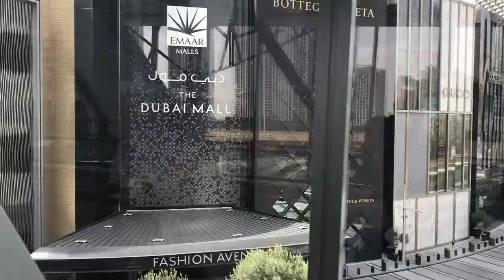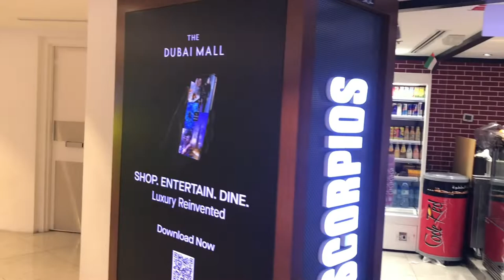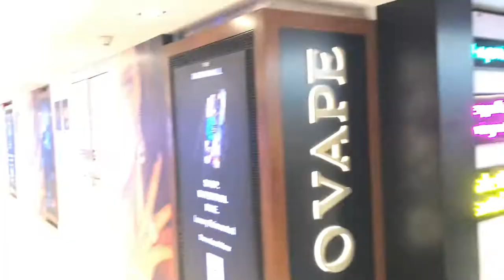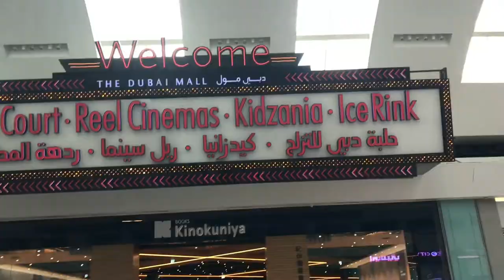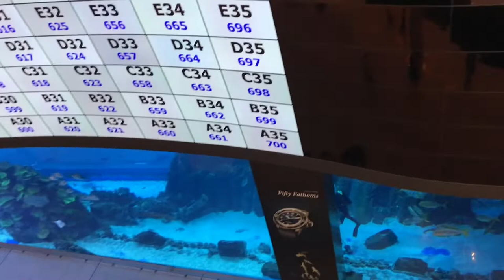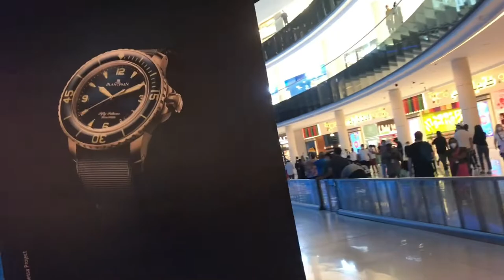The Dubai Mall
At the Heart of it All

The Dubai Mall, situated at the heart of it all in Downtown Dubai, is the most visited retail and lifestyle destination in the world - welcoming over 100 million visitors every year.

A mall like no other, The Dubai Mall has more than 1,200 retail outlets, including two anchor department stores, Galeries Lafayette and Bloomingdale's, along with over 200 international dining experiences and a wide range of entertainment and leisure attractions for families to enjoy.

Fashion Avenue

Explore more than 150 luxury shopping and dining experiences at Fashion Avenue. With inspired architecture, captivating art and stylish interiors, Fashion Avenue is the home of luxury in the Middle East.

Browse flagship stores and exclusive concepts and products, while enjoying personalized 5-star service from the moment you arrive, including a VIP valet service, Shop & Drop with delivery, an in-mall chauffeur service, and much more.

Take a break or finish off your shopping spree by indulging in a premium dining experience at Fashion Avenue, with an exceptional blend of culinary concepts offering the finest flavors.

Souk Al Bahar

A vibrant Arabesque marketplace situated alongside The Dubai Mall in the heart of Downtown Dubai - Souk Al Bahar, the sailor's market, effortlessly blends the classic with the contemporary to offer residents and tourists alike an enthralling array of shopping, entertainment and dining experiences. Featuring over 100 shops and 22 restaurants, cafés and lounges, the Souk provides the perfect vantage point to take in amazing views of Burj Khalifa and The Dubai Fountain.

Souk Al Bahar is also home to Time Out Market Dubai, a culinary hotspot featuring 17 fantastic local chefs and restaurateurs hand-picked by the Time Out Dubai editors to be the best in the city.

Dive into an amazing aquatic world at Dubai Aquarium & Underwater Zoo - home to thousands of aquatic animals, over 140 marine species and a 270-degree walk-through tunnel. Located within The Dubai Mall, Dubai Aquarium & Underwater Zoo features a 10-litre tank containing more than 400 Sharks and Rays, including Sand Tiger Sharks, Giant Groupers and a wide array of amazing marine life. With a host of carefully curated, immersive experiences to choose from, a spectacular aquatic adventure awaits for friends, families and everyone in between.

Endless Family Fun, Entertainment & Hospitality

Find fun, games and adventure for all the family at every turn in The Dubai Mall. Zoom past Burj Khalifa on an open-air track at EKart Zabeel, before discovering unique virtual and augmented reality experiences at VR Park, a first-of-its-kind attraction for the Middle East. For children aged 2 to 16 years, there's KidZania®, the ultimate children's edutainment destination, where learning and entertainment combine.

And the fun doesn't stop there! Head to Reel Cinemas at The Dubai Mall and watch all the latest blockbusters, as you enjoy cinema as it should be. Athletes and enthusiasts can head to Zabeel Sports District, the multi-sports complex located on the rooftop of The Dubai Mall Zabeel, offering a range of sports and great views.

For those who wish to stay at the heart of it all, the adjoining 5-star premium hotels, Address Dubai Mall and Address Boulevard, offer the perfect blend of luxury, elegance and breath-taking views. Visitors can also access the Dubai Metro directly from The Dubai Mall via the Link Bridge.